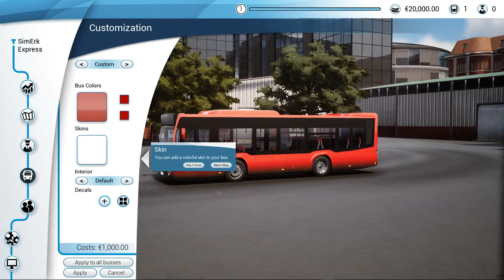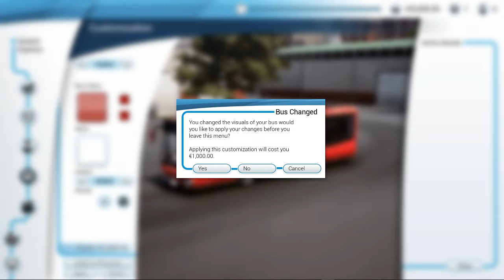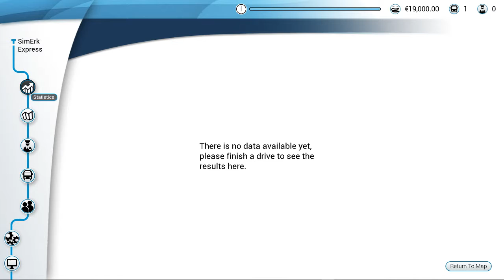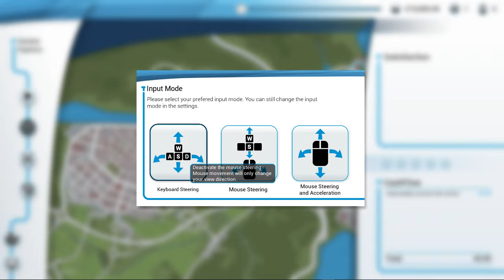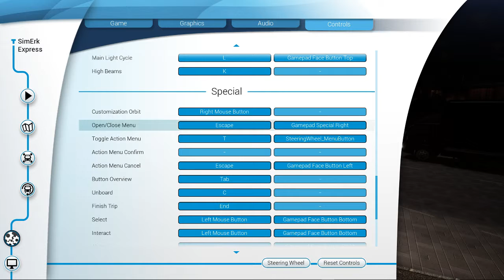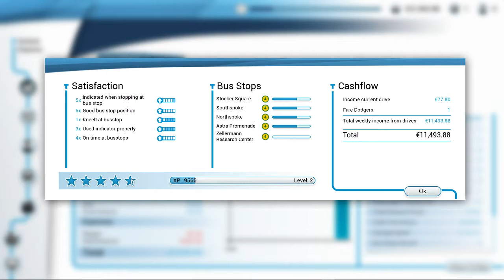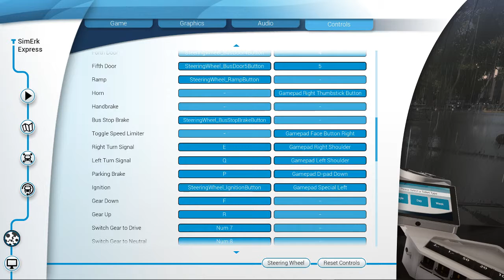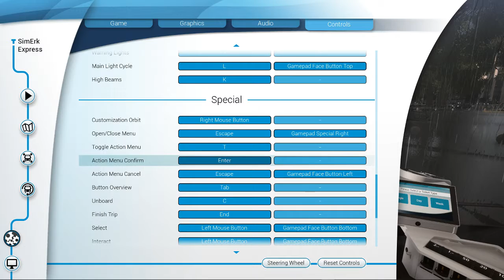Buttons Mapped - First Night Drive | Episode 2 | Bus Simulator | Simulated Erk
Simulated Erk drives for the first time at night on Bus Simulator 18 on the day of release to the general public. With buttons now mapped, driving is a breeze!

Episodes | Tuesdays

Base Sims  | Bus Simulator 18

Series | Bus Simulator

Complete bus simulator playlist | THIS BUS WAS DUE OUT 5 MINUTES AGO!

Theme | Da Bus Blockbuster by Doug Maxwell, YouTube Studio